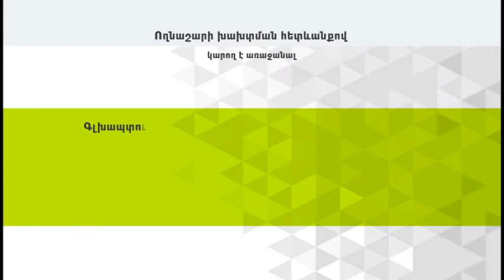Margarit Deranc on "Hi Show" with Hovhannes Babakhanyan, on AMGA - TV, 11/14/19